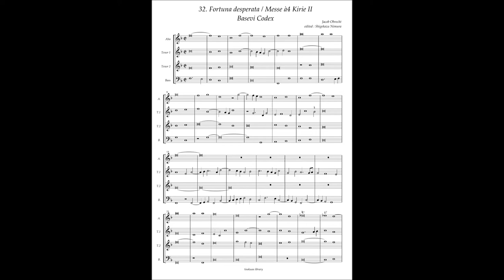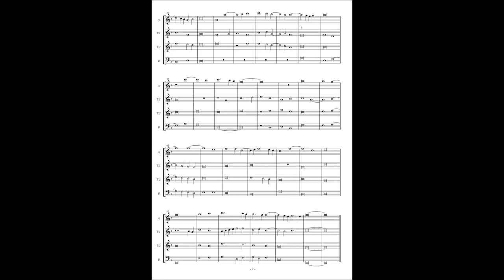Basevi Codex, (32) Jacob Obrecht "Fortuna desperata" - Messe Kyrie II